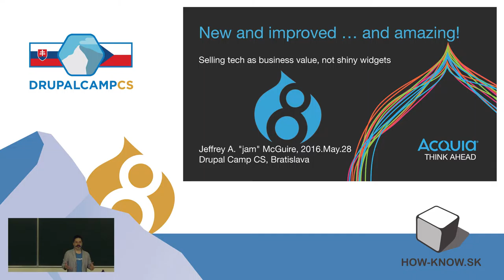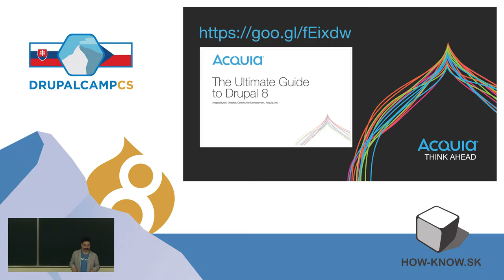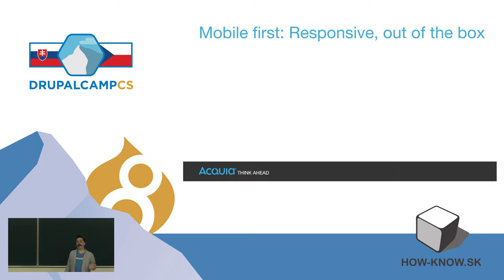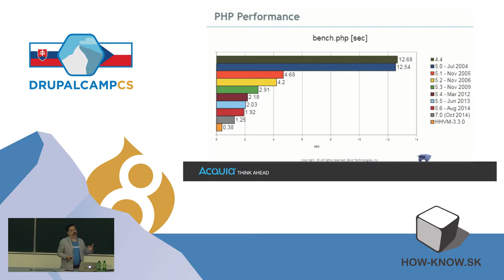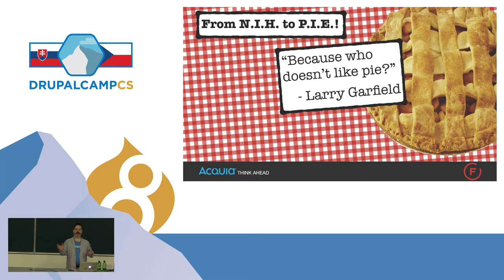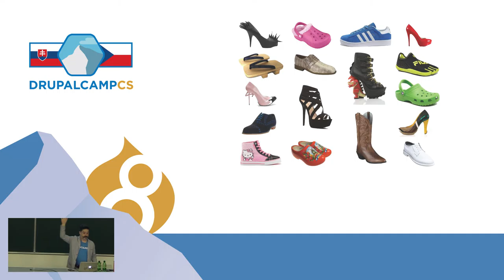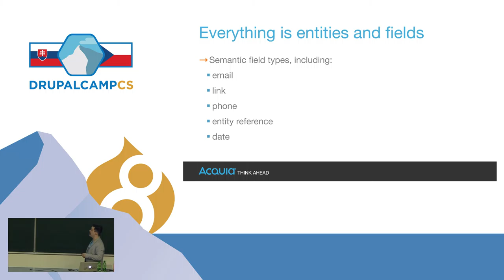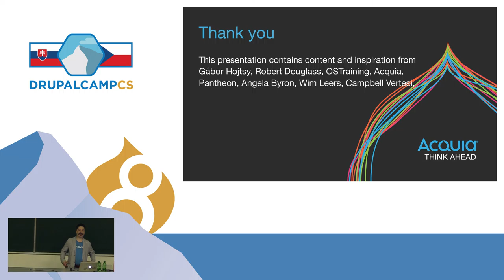New and improved … and amazing!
Drupal 8 is finally here! It is amazing! It is great to work with! It's full of new technologies, features that help you work better, deliver better websites and applications, and ... wow! Now: What do prospective clients and non-developers care about? Not our shiny new widgets. This session will help you explain the value that a bunch of new features in Drupal 8 deliver ... not the shiny widgets. It's the geeky stuff translated into the stuff that can excite clients, prospects, and business people. You'll come out armed with ideas, talking points and resources to help wow your next prospect into being your next Drupal 8 client.
Take-aways:
- Talking points for your next Drupal 8 client pitch.
- Thoughts on translating and presenting technologies as business value rather than widgets.
- Where we came from and why where we're going is even better.